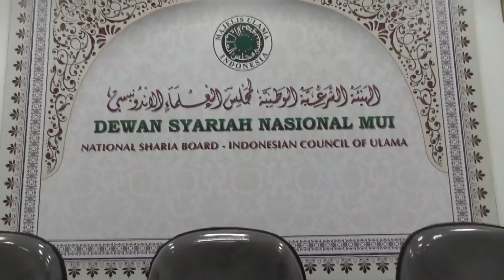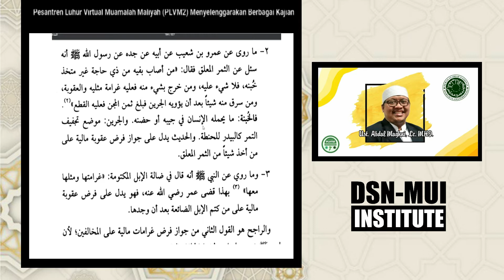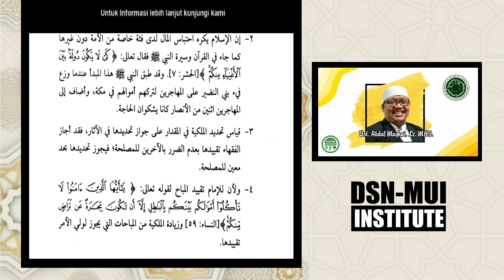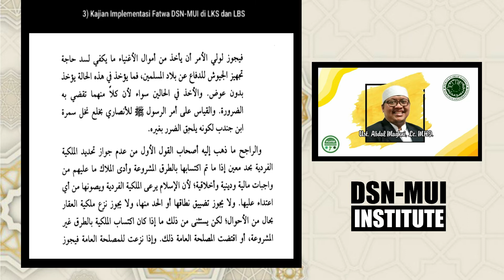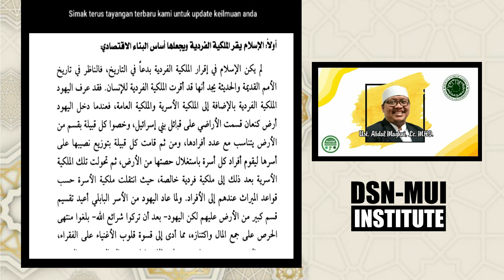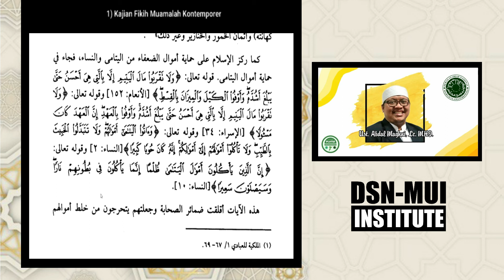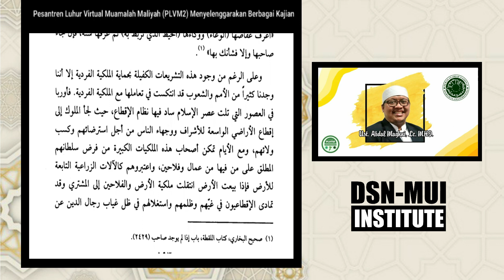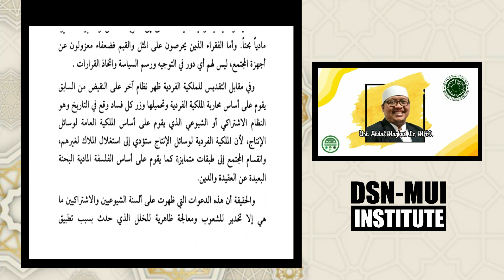KAJIAN SPECIAL RAMADHAN - Eps 24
📕 Kajian Kitab Kuning Special Ramadhan 📕
"Al-Madkhal ila Fiqhi Al-Muamalat Al-Maliyah"
🖍️ Pertemuan : 24
🖍️ Halaman : 183-194
🕔 Tayang setiap pukul : 15.00 WIB
🎙️Pembahas Kitab:
1. Dr. KH. Hasanudin, M.Ag.
(Ketua BPH DSN-MUI)
2. Ust. Abdul Mughni, Lc, MHI.
(Sekretaris Bidang Pasar Modal Syariah BPH DSN-MUI)
Ramadhan Berkah dengan Belajar Fikih Muamalah
🎗️ Diselenggarakan oleh:
Pesantren Luhur Virtual Muamalah Maliyah (PLVM2) bekerjasama dengan Yayasan Hasanah Titik